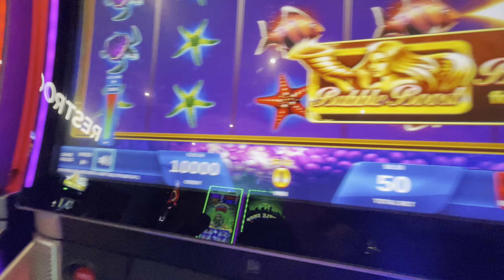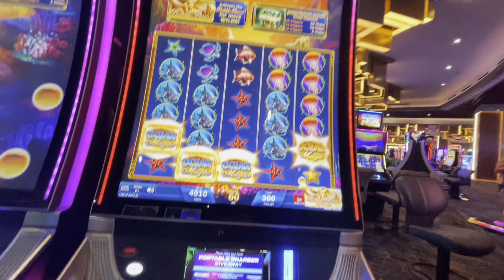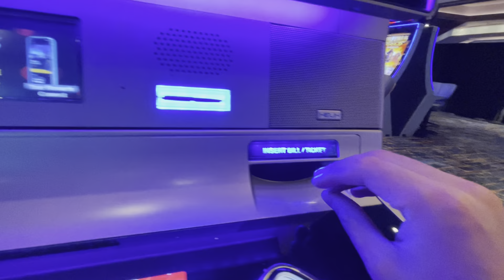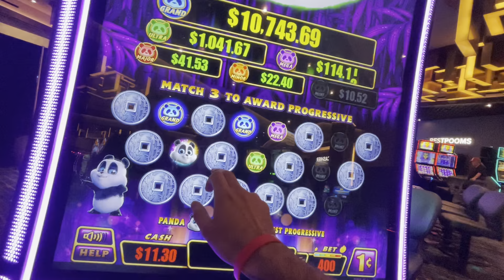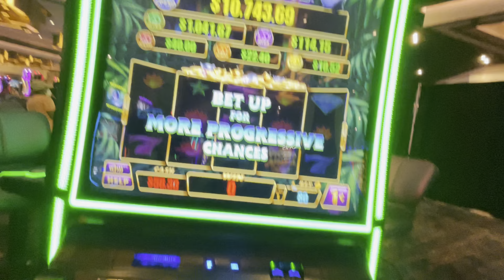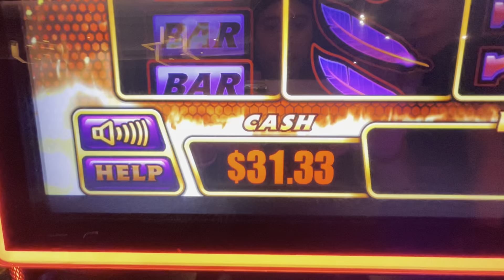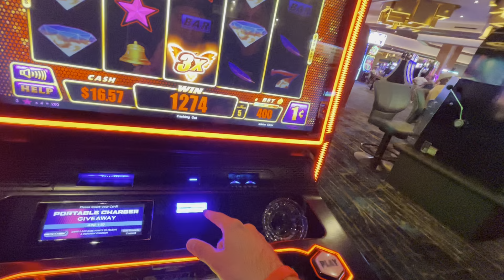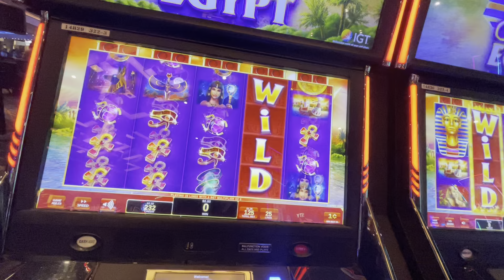I Gambled $100 On A Slot Machine At The Strat Hotel & Casino In Las Vegas! (CRAZY SESSION 😏)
Watch this before playing slots at the Strat Hotel & Casino in Las Vegas.